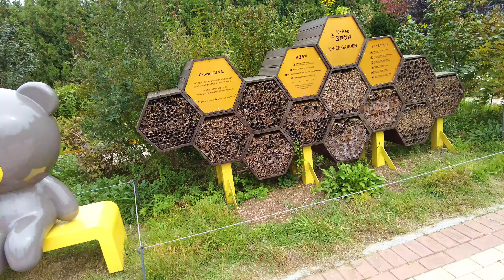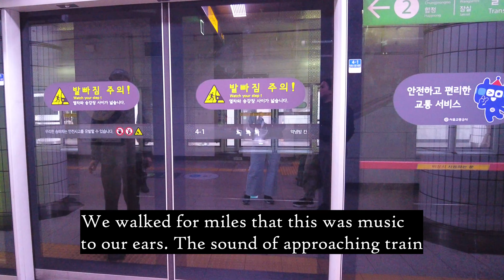A Walkthrough Seoul Scenic Parks | Haneul and Seoul Forest Park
Haneul Park, located in Seoul Forest Park along the Han River in Seoul, South Korea, is a picturesque and serene destination for locals and visitors alike. With its stunning views, abundant greenery, and a variety of recreational activities, Haneul Park has become a beloved spot for relaxation and enjoyment in the heart of the bustling city.

The name "Haneul" translates to "sky" in Korean, and it's easy to see why the park was given this name. As visitors climb to the top of the park, they are greeted with breathtaking panoramic views of the city skyline, the Han River, and the surrounding natural landscape. The park's elevation offers a sense of escape and tranquility, despite its close proximity to the urban metropolis.

Seoul Forest Park, where Haneul Park is located, is also a popular destination for families, nature enthusiasts, and outdoor enthusiasts. The park is home to a wide range of flora and fauna, including numerous species of birds, insects, and plants. Visitors can explore the park's walking trails, picnic areas, and art installations, making it an ideal spot for a leisurely stroll or a day of outdoor adventure.

In addition to its natural beauty, Haneul Park is also known for its ecological sustainability and conservation efforts. The park is adorned with a wide variety of native plants and grasses, which not only enhance the park's landscape but also help to support local biodiversity. This commitment to preserving the environment makes Haneul Park a model for sustainable urban parks around the world.

Whether you're looking to spend a peaceful afternoon surrounded by nature or want to take in the breathtaking views of Seoul from above, Haneul Park offers something for everyone. Its unique blend of natural beauty, recreational opportunities, and environmental stewardship make it a must-visit destination for anyone exploring the vibrant city of Seoul.